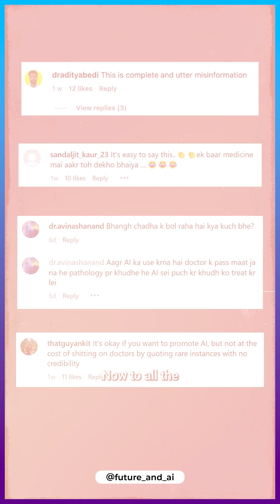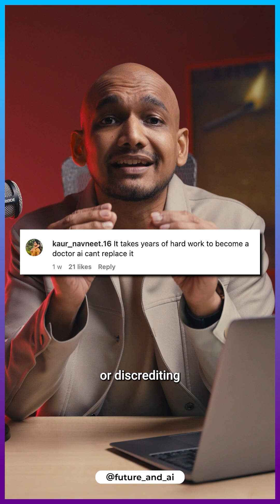Why Are Doctors MAD at My AI Video (The Truth About Medical AI) 🧐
🎯 My recent video on AI outperforming doctors at diagnosis triggered a lot of medical professionals.

But here's the thing: When 17 doctors couldn't diagnose a child but ChatGPT could - that's not an attack on doctors. That's a wake-up call.

This isn't about replacing doctors. It's about saving lives.

Let me be clear:
• I'm not your enemy
• I'm not discrediting medical expertise
• I'm advocating for better healthcare through technology

If you have ever been misdiagnosed, share your story below 👇